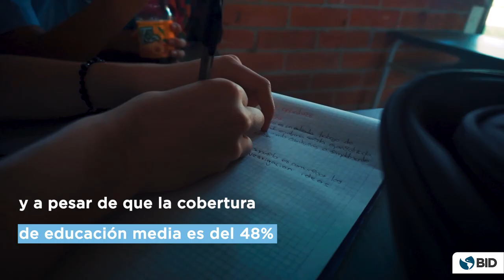Palmipilos: el programa educativo que busca conectar a los jóvenes con el mundo laboral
Para responder a la falta de acceso de los jóvenes a la educación superior y al mercado laboral en Palmira, Colombia, se creó Palmipilos.

Este programa ofrece formación técnica profesional a estudiantes de escuelas públicas, con el objetivo de conectarlos con el sector productivo real e insertarlos en el mundo laboral.